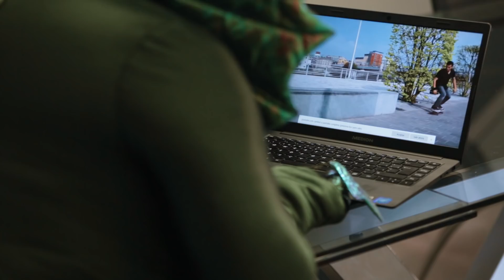SKATERSAURIO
Video del fin de fiesta Falla PENSAT I FET 2019